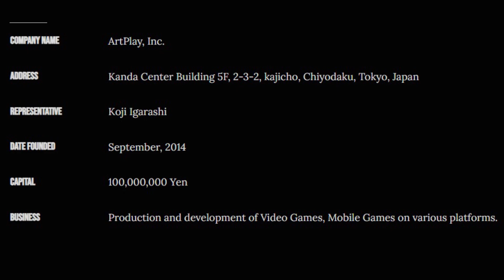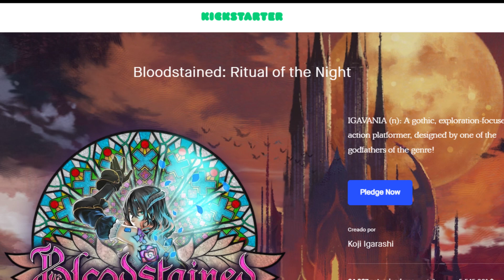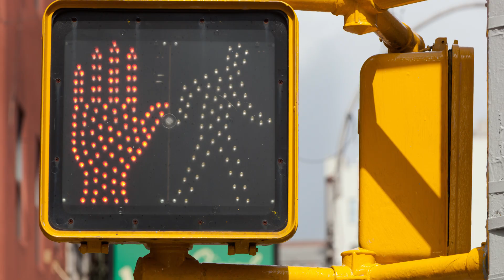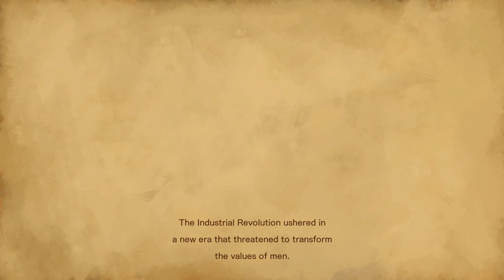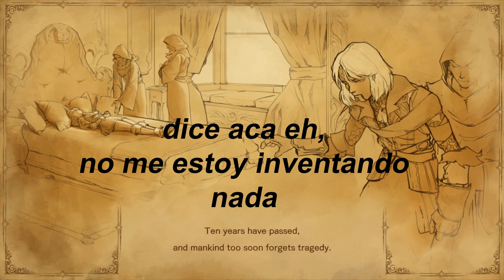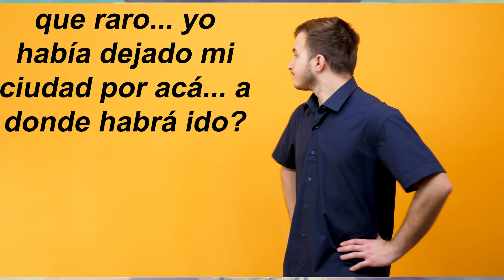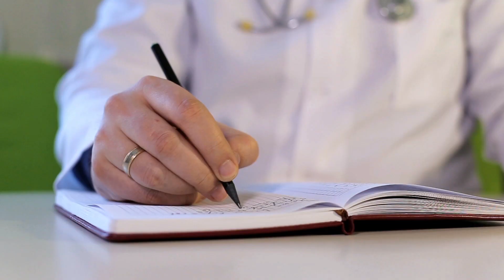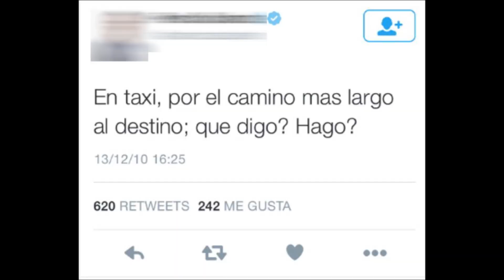El juego que te cristaliza la P...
El juego que te cristaliza la paciencia.

Merrick nos resume Bloodstained: Symphony of the Night. El supuesto sucesor de Castelvania... un juego hecho por un montón de personas talentosas que resulto meh...

Si te gusta el estilo del video y querés que se haga sobre otro juego, decilo en los comentarios.

No te olvides de revisar los directos de Round 2 donde podés ver contenido variado de diferentes streamers.